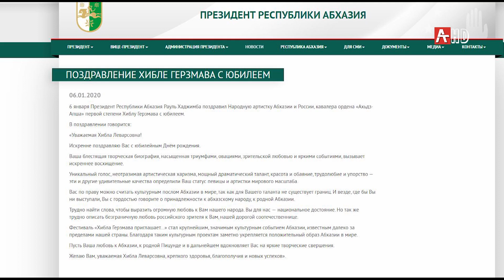Хибла Герзмава 06 01 20